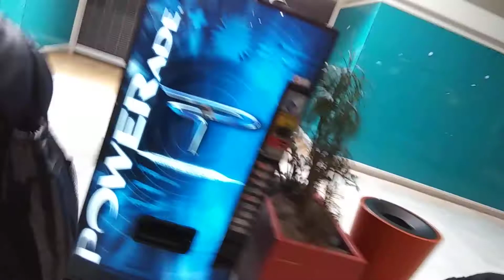Shopping at Santa Fe Mall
The actual conclusion of our trip on video, we stop by Santa Fe Mall.